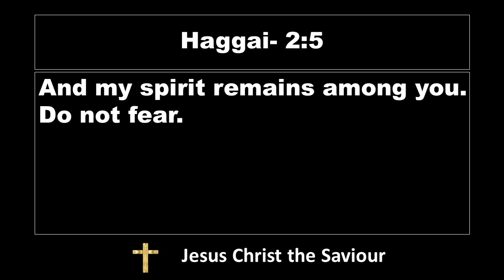Lord's Promise 20.11.2022 | El Shaddai Worship Channel